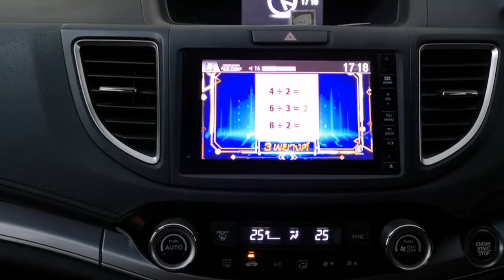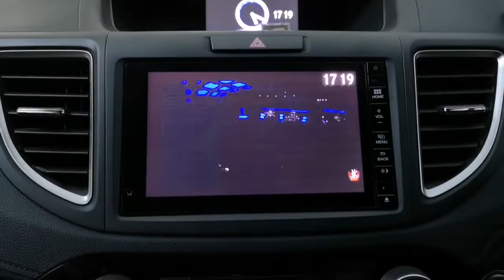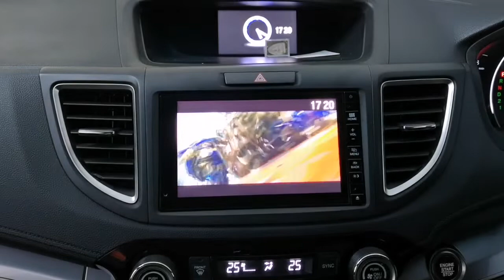ล้ำสมัยกับ TV Digital Asuka และ Mirror Link Wifi ในรถ Honda Crv G4 by Willy Mirage